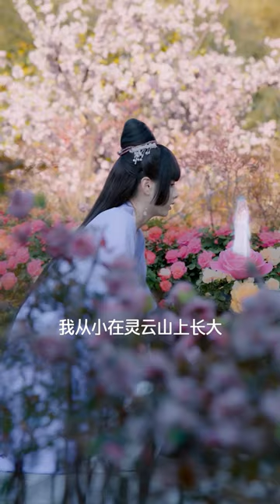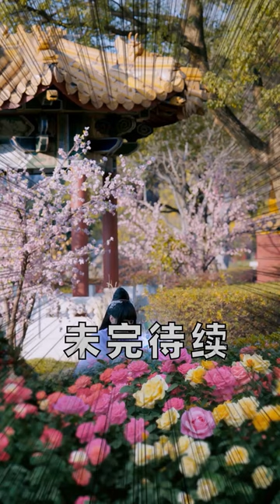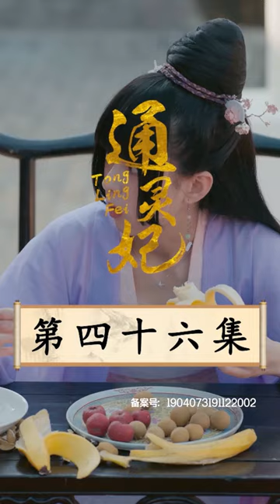[MULTI SUB] 完整版《通靈妃 第一季》通靈千金替妹妹嫁給冷麵王爺！看王爺如何一步步淪陷！